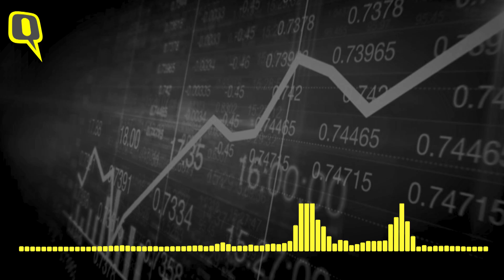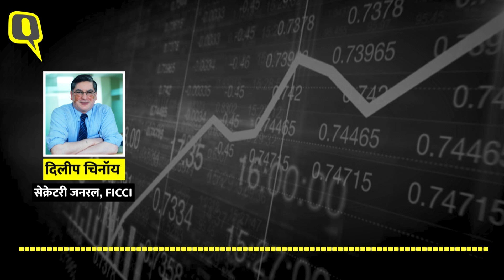20 April के बाद Lockdown में राहत, लेकिन कारोबार की चुनौतियां बाकी | Quint Hindi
देशभर में 14 अप्रैल के बाद अब दूसरा लॉकडाउन जारी है. जो आने वाली 3 मई को खत्म होगा. लेकिन इससे पहले सरकार की तरफ से कुछ सेक्टर्स को राहत दी गई है. 20 अप्रैल के बाद कुछ इलाकों में कई सेक्टर्स को लॉकडाउन में भी छूट दी जाएगी. जो इकनॉमी को बूस्ट करने के लिए उठाया गया एक कदम है. इसी को लेकर फिक्की के सेक्रेटरी जनरल दिलीप चिनॉय ने क्विंट से खास बातचीत की. जिसमें उन्होंने बताया कि कौन सी वो चुनौतियां होंगी जिनका सामना 20 अप्रैल के बाद करना पड़ सकता है.